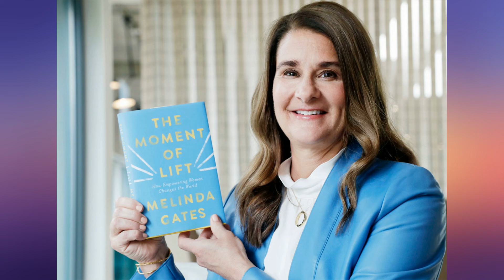Melinda Gates spoke for the first time about her divorce from Bill...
Watch this video for the Prince Charles' COVID case is having an ugly effect on The Queen.

The night of Sunday, January 9, 2022, comedian and actor Bob Saget was found dead in a Ritz-Carlton hotel room by hotel security in Orlando, Florida. The "Full House" star was found lying in his bed face up with his left arm across his chest, reportedly cold to the touch when he was discovered. Initial speculation was that Saget suffered a heart attack, and TMZ even reported that heart attacks run in his family. But now, new information has come to light that calls into question the heart attack theory. Here are some disturbing details found in Bob Saget's autopsy report.